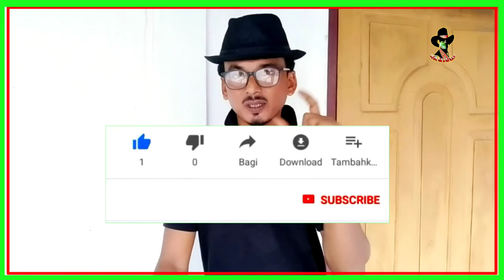आखिरकार आ ही गया है मेरे Google AdSense Pin Involve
नमस्कार दोस्तों मैं हूं magician hoque दोस्त मैं यहां पर ज्यादातर मैजिक के tutorial वीडियो अपलोड करता हूं । मैं यहां पर छोटे से लेकर बड़े magic की received video अपलोड करते रहूंगा । दिखाते रहूंगा और सिखाते रहूंगा तो प्लीज आप लोग सपोर्ट करें । धन्यवाद ... आपका दिन शुभ ।

1 hanky magic trick
2 handkerchief tutorial
3 magic videos
4 hanky magic tutorial
5 rumal ka Jadu
6 hanky colour changing

{1} favourite deck of cards
{2} shuffle deck of cards
{3} how to read a deck of cards
{4} mr.magician favourite deck of cards
{5} jadu sikhe
{6} patte ka jadu
{7}taash ke patte ka jadu kaise sikhe
{8} jadu kaise sikhe
{9} tash ka jadu kaise sikhe {10} tass ke patte ka jadu kaise karte hain
{11} patto ka jadu sikhe
{12} tass ke patte ka jadu sikhayen
{13} tash ki patti kaise khelte hain
{14} tas ka jadu sikhe